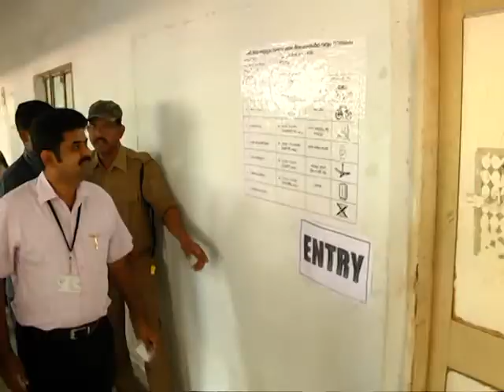KHAMMAM TV : KMC CELEBRITYS VOTING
ఖమ్మంలో ఓటును వినియోగంచుకున్న ప్రముఖులు
ఖమ్మం నగర పాలకం ‘ఖమ్మం టీవీ’ రిపోర్టర్

ఖమ్మం నగర పాలక సంస్థ ఎన్నికలకు సంబందించి ఓటింగ్ చెదురు మదురు ఘటనలు మినహా ప్రశాంతంగా కొసాగుతోంది.
రహదారులూ, భవనాల శాఖా మంత్రి తుమ్మల నాగేశ్వరరావు 8వ డివిజన్ లో తన ఓటు హక్కును వినియోగించుకున్నారు.
సాదారణ పౌరుడిలా వరుసలో నిలబడి వెళ్లి మరీ ఓటు ను సద్వినియోగం చేసుకున్నారు.
ఖమ్మం జిల్లా కలెక్టర్ డీఎస్ లోకేష్ కుమార్, జిల్లా ఎస్పీ షానవాజ్ ఖాసీం 37వ డివిజన్ పరిధి మహిళా డిగ్రీ కళాశాలలోని  బూత్ లో తమ ఓటు హక్కును

 వినియోగించుకున్నారు.
బైట్స్.